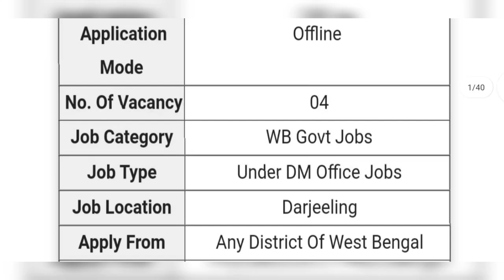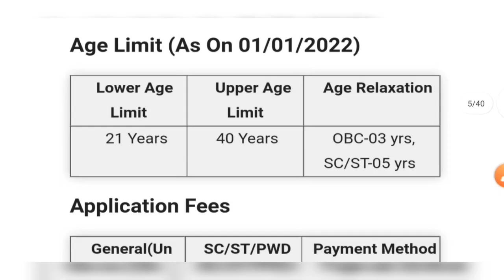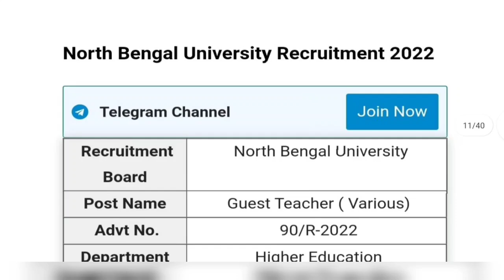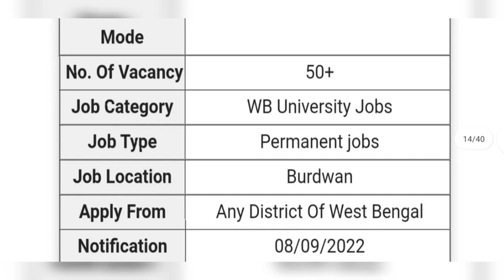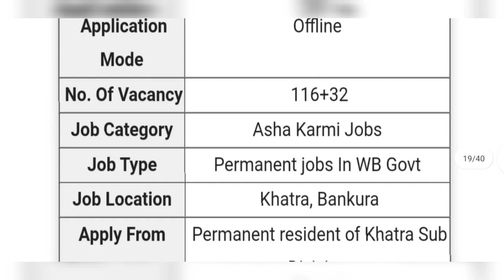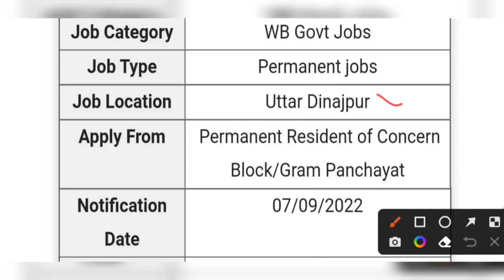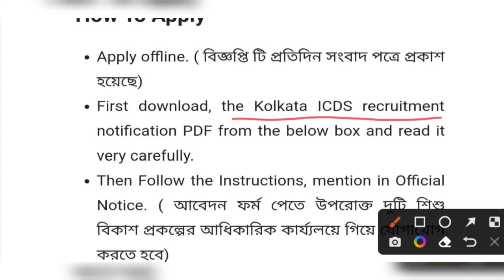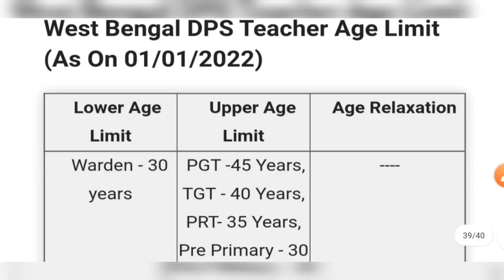পশ্চিমবঙ্গে বর্তমানে কোন কোন চাকরির ফর্ম ফিলাপ চলছে 2022 | West Bengal Latest Govt Jobs |WB New Jobs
West Bengal Asha Karmi New Jobs 2022
West Bengal DM Office Clark New Vacancy Recruitment 2022
West Bengal Anganwari New Vacancy Job 2022
West Bengal Group C New Vacancy 2022
West Bengal Group D New Vacancy 2022
West Bengal Sdo Office New Vacancy Recruitment 2022
West Bengal latest job 2022
West Bengal all government jobs September month update official 2022
WB DM office Group C group D vacancy official notification 2022
West Bengal ICDS new vacancy 2022
West Bengal ICDS sahayika Karmi new vacancy recruitment official notice 2022
West Bengal School jobs 2022
West Bengal SDO office Group C group D vacancy official notice 2022
West Bengal Asha Karmi new vacancy 2022
West Bengal Asha Karmi recruitment official notice online apply eligible criteria selection process full details 2022
West Bengal anganari ICDS new vacancy recruitment eligible criteria selection process full details 2022
West Bengal DM office clerk vacancy official notice 2022